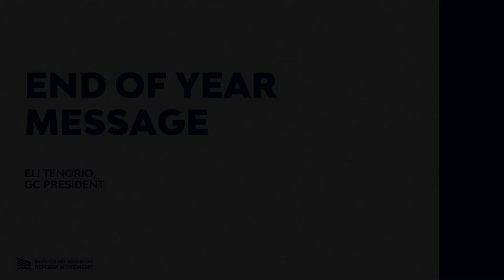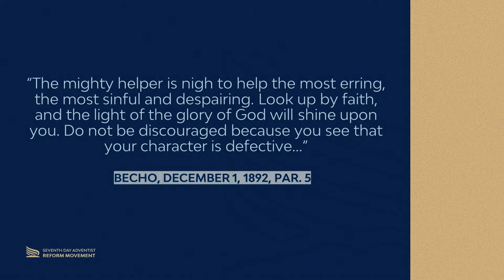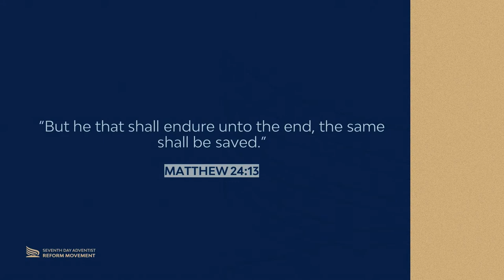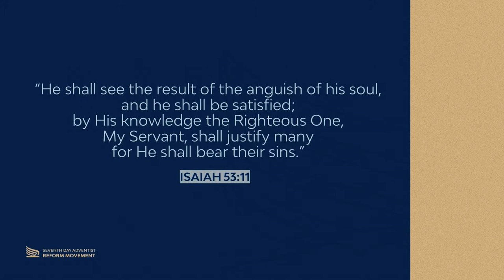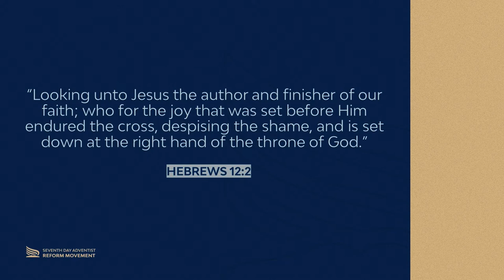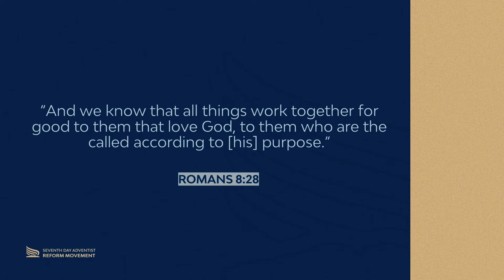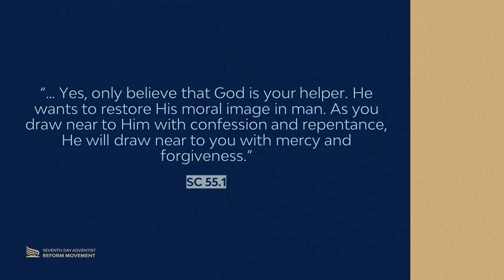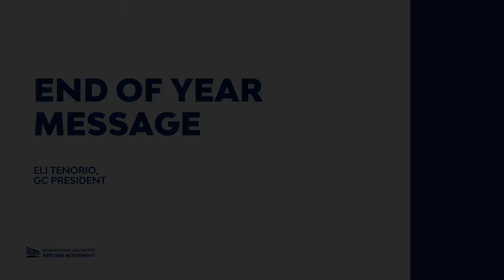A Mighty Helper for 2022 | Message from the President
A message from the General Conference President, Brother Eli Tenorio, as we come to the end of 2021 and welcome 2022.